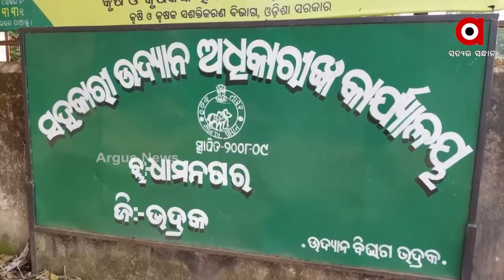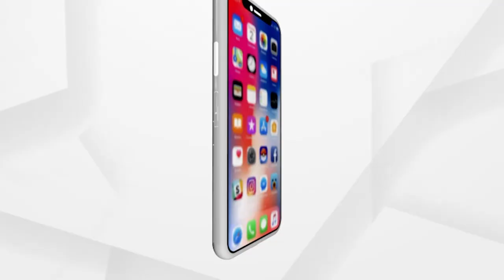Bhadrak: Farmer Produce Earthworm casting or vemi-composting to make organic fertiliser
Damodar Sahu, a farmer from Radhaballabhapur village in Dhamnagar, Bhadrak started  Producing  Earthworm casting or vemi-composting to make organic fertiliser.